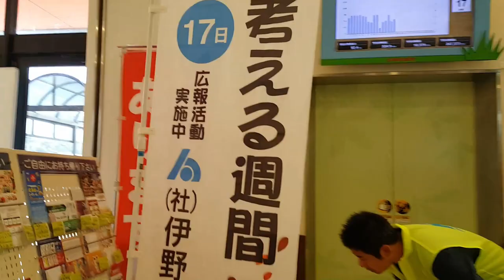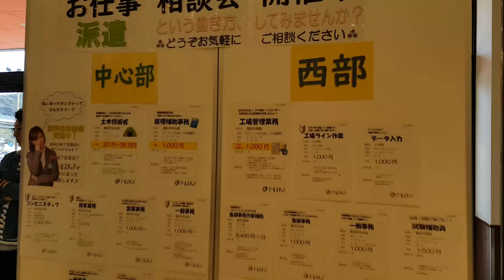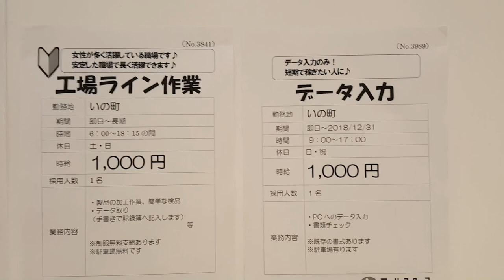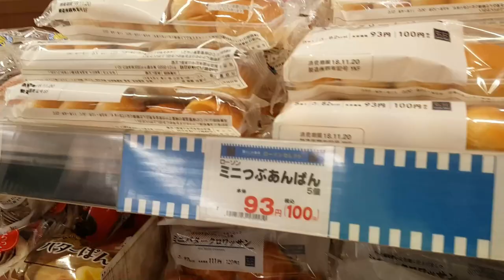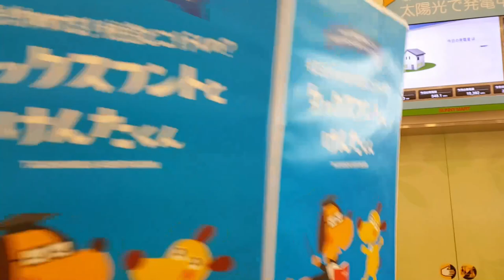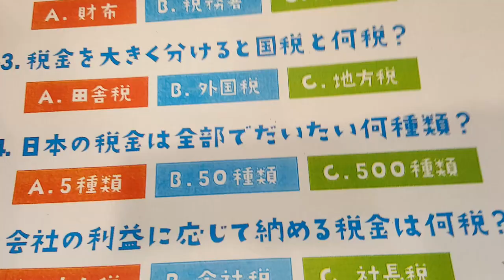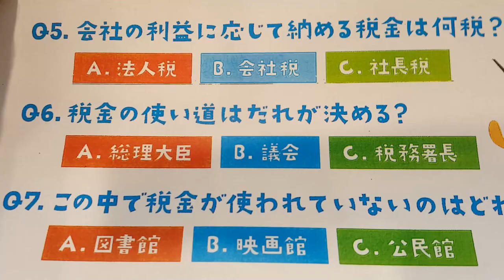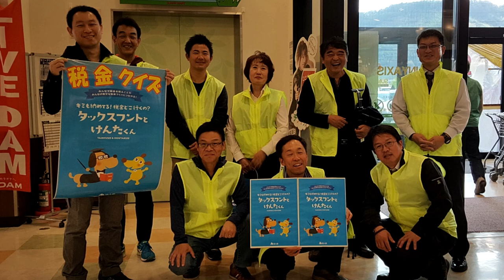税を知る週間 伊野法人会広報活動20181117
税を知る週間の広報活動に沢山のご参加有難うございます！おかげさまで今年も無事終了しました！